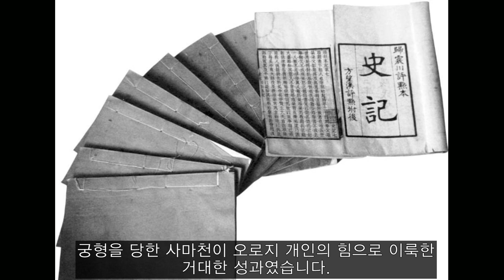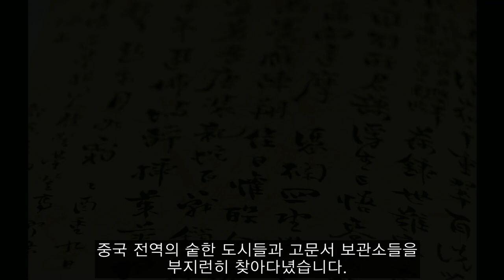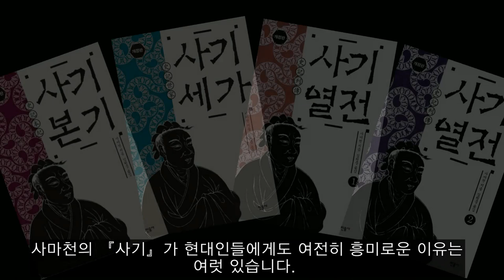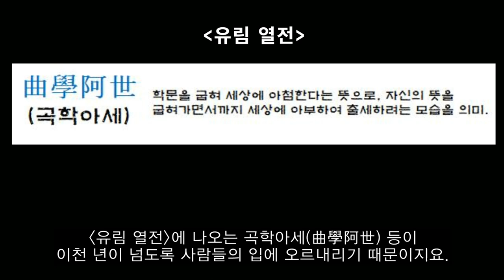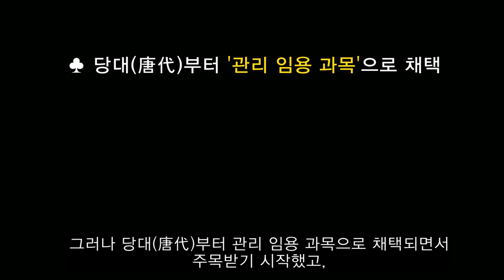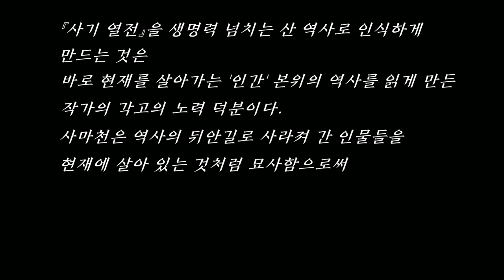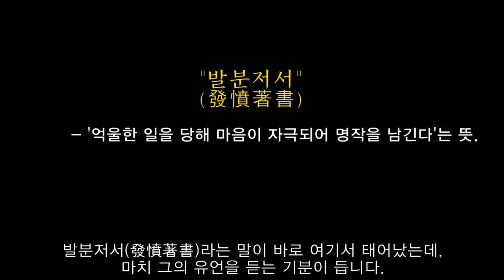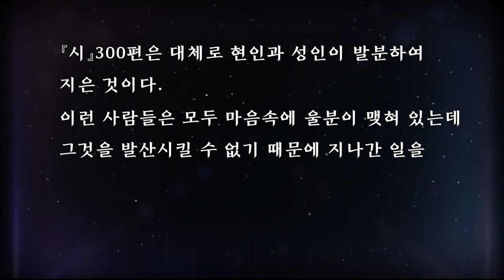사마천, 사기 / 司馬遷, 史記 / 중국 역사 / 북튜버 책소개 / 인간학의 보고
사마천이 지은 사기를 소개하는 동영상입니다.

사마천이 사기를 쓴 이유, 사기의 집필 과정, 사기의 구성, 사기에 등장하는 여러 인물들과 고사성어 등을 중심으로 작품을 소개합니다.

보다 자세한 내용의 글을 읽으려면 아래 링크를 참조해 주세요.

위대한 역사가가 혼신을 다해 발굴하고 기록한 인간학의 보고(寶庫)

왕이 현명하지 않은데 어찌 복이 있겠는가!